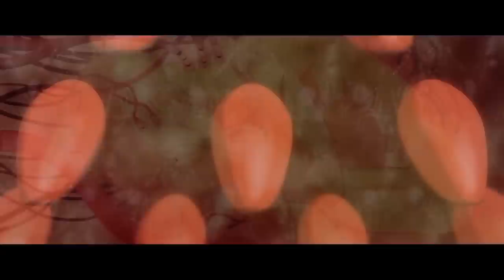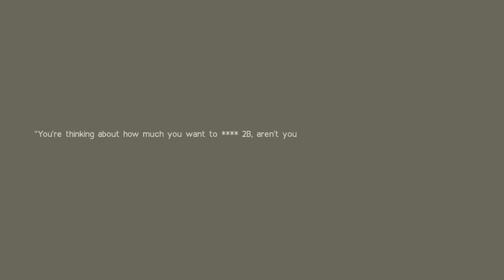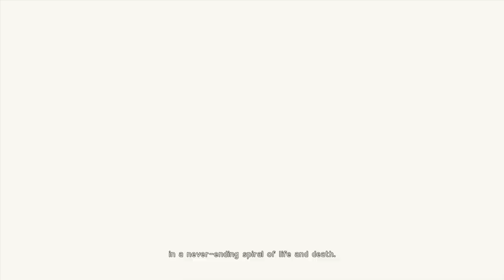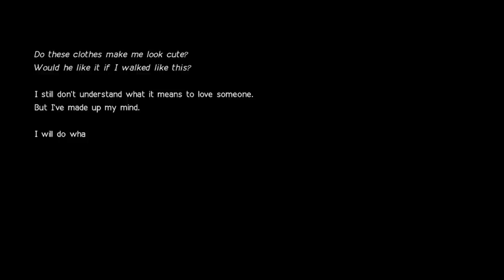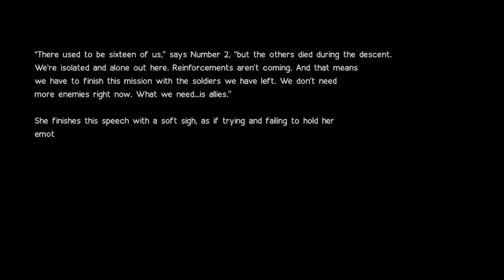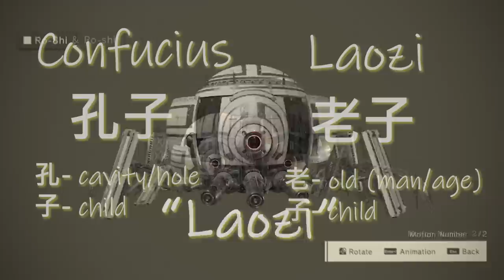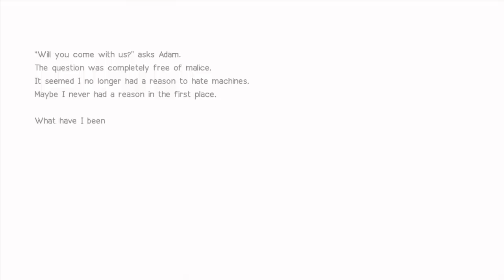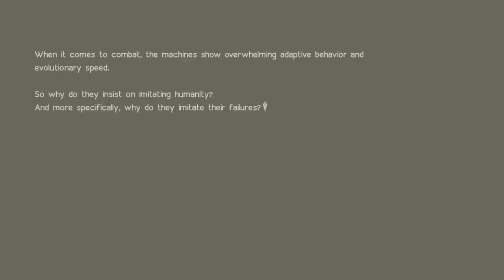Alchemical Humanity: The SOUL (Part 2/Nier Automata)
Maybe asking an AI what it means to be alive is a logical fallacy but these androids are doing their best.

//FULL SPOILERS THROUGHOUT!!
//CW: religious cults, suicide, blood, violence, mind control, manipulation, fictional pandemic

00:00 Intro
01:23 The Old Zoop and Goop
19:24 BECOME AS GODS
35:36 Making Meaning
43:54 Memories
51:22 SYSTEM ERROR

We are back after a mountain of technical problems (and a lot of corrupted footage 😑) Thank you so much to the people who kindly let me borrow clips from their channels as my poor laptop breathes a sigh of relief at not needing to render any more taxing ps4 footage through it.